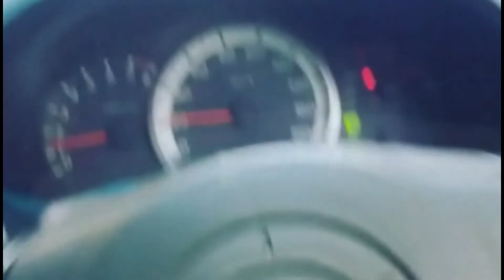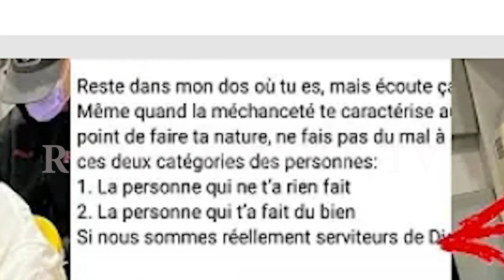🛑Moise MBIYE ALELI PONA CRISE YA Mike KALAMBAY 💔 BOKETSHU WA YAMBO ABIMISI BA VERITE YA SIKA .